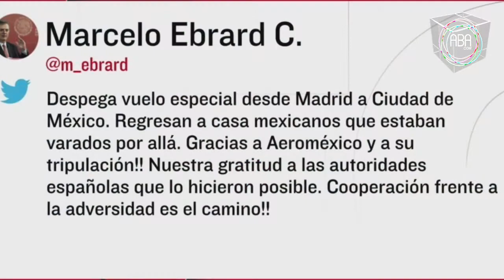445 mexicanos regresan provenientes de España